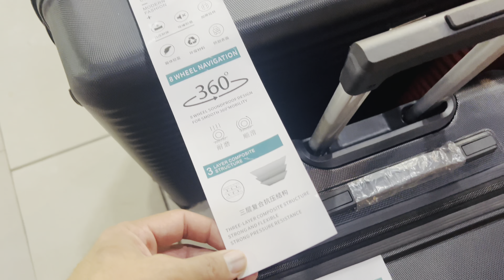how to get international Driving license in pakistan | International license bnvanay ka asan tariqa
international driving license kase hasil kia ja sakta hai
pakistani international driving license
how to apply for driving license in pakistan